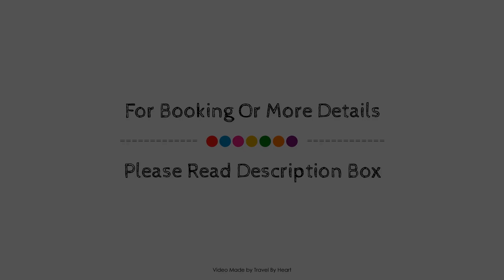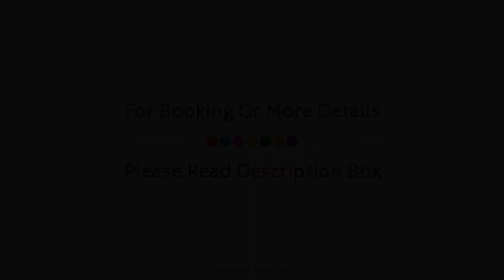bedrooms, FreeWifi, near the beach in Tenerife South, Spain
Searching For
1. bedrooms - FreeWifi - near the beach in Tenerife South
2. bedrooms - FreeWifi - near the beach in Tenerife South Virtual Tour
3. bedrooms - FreeWifi - near the beach in Tenerife South Rooms
4. bedrooms - FreeWifi - near the beach in Tenerife South Amenities
5. bedrooms - FreeWifi - near the beach in Tenerife South Videos
6. bedrooms - FreeWifi - near the beach in Tenerife South Offers
7. bedrooms - FreeWifi - near the beach in Tenerife South Deals
Audio Credit:
Track Title: Reasons To Hope
Artist: Reed Mathis